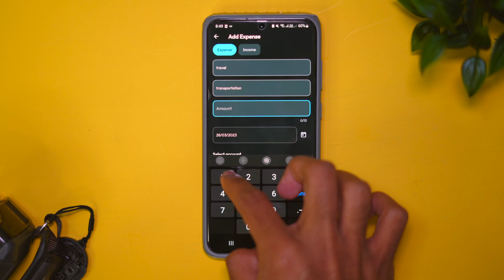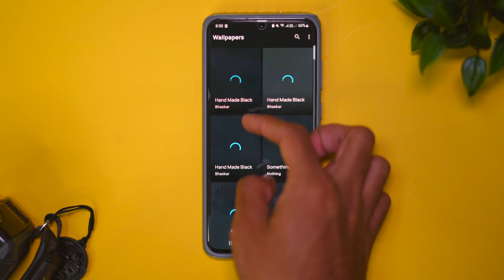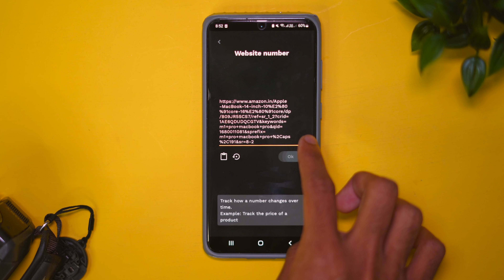TOP 5 Android Apps - March 2023 | Tech Pool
This video is about some interesting android apps for the month of March !! So hope you enjoyed the video and found it useful !!

Samsung M53 5G:

Best phones under Rs. 40,000:

Oneplus 9RT:

IQOO 7 Legend:

IQOO 9 Pro: